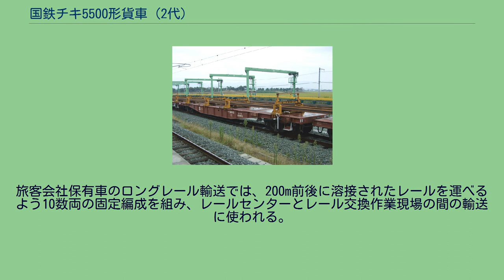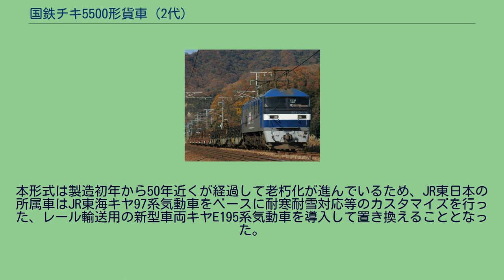国鉄チキ5500形貨車 (2代)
チキ5500による50m定尺レール輸送列車 チキ5500形は、日本国有鉄道（国鉄）が1974年（昭和49年）度から1981年（昭和56年）度にかけてコキ5500形コンテナ車の改造により製作した、積載荷重37tのロングレール輸送専用貨車（長物車）である。
元々は東北・上越新幹線建設に伴う50mレール輸送用に長物車が必要になったことから製作された車両である。
当時の国鉄の財政事情から、高額な完全新製による増備が見送られており、予算抑制を目的として安価な余剰車両の改造による製作に切り替えられていた。
当時はコキ5500形が余剰となっていた。
1971年（昭和46年）にコキ50000形とともに2種5tコンテナが登場すると1種5t (10ft) コンテナ5個積で製作されたコキ5500形は2種5t (12ft) コンテナ積載に対応する改造が行われたが、車体長の関係で4個しか積載することができず積載効率が劣り、速度面でも最高速度は85km/hまでと劣っていたため、余剰化していた車両を有効活用してレール輸送用の長物車を転用製作することになった。
こうして登場したのが本形式であり、1974年度から1981年度にかけて138両が製作（転用改造）された。
その用途から愛好家の間では「ロンチキ」という愛称で親しまれている。
50mレールの場合、チキ1500形、チキ3000形などの汎用長物車では4両分必要となるのに対し、本形式では3両で輸送可能となった。
改造に際しては、コキ5500形のうち、TR63F台車を装備した車両を種車とした。
コンテナ緊締装置、手ブレーキ、手すりを撤去し、床板、レール用緊締装置（受台）を新設している。
これに伴い、ブレーキ装置は両側側ブレーキに変更された。
塗色はコキ5500形やコキ50000形と同様の赤3号であるが、旅客会社所属の一部は塗装が黒となっている。
レールは28本積載可能である。
曲線での通過を考慮し、左右に遊間があり、緊締装置まで自由に動ける構造となっている。
装備の違いにより、多数の番台が存在する（後述）。
50mレール輸送用と200mレール輸送用が存在し、前者は3両編成で、後者は10数両編成で使用される。
50mレール輸送用は、中間車でレール用緊締装置を設けてレールを固定し、両端の車両は受台で垂直荷重を受ける構造となっている。
200mレール輸送用は、編成の中央に中央緊締車があり、両端にはレールを取り卸すための端末滑り台を設けたエプロン車が連結され、その他の中間車はガイドと中間滑り台を設けた積込車となっている。
1987年（昭和62年）4月の国鉄分割民営化に際しては四国旅客鉄道（JR四国）を除くJR各社へ継承された。
継承両数は北海道旅客鉄道（JR北海道）に16両、東日本旅客鉄道（JR東日本）に44両、東海旅客鉄道（JR東海）に13両、西日本旅客鉄道（JR西日本）に36両、九州旅客鉄道（JR九州）に14両、日本貨物鉄道（JR貨物）に14両の合計138両である。
JR旅客会社においては2021年（令和3年）4月1日現在、JR東日本に23両、JR西日本に35両、JR九州に10両在籍している。
JR貨物には2010年（平成22年）4月1日現在、15両が在籍している。
旅客会社保有車のロングレール輸送では、200m前後に溶接されたレールを運べるよう10数両の固定編成を組み、レールセンターとレール交換作業現場の間の輸送に使われる。
JR貨物所属のものは、製鉄所から保線基地までの50mの定尺レール輸送に3車1連で運用される。
本形式は製造初年から50年近くが経過して老朽化が進んでいるため、JR東日本の所属車はJR東海キヤ97系気動車をベースに耐寒耐雪対応等のカスタマイズを行った、レール輸送用の新型車両キヤE195系気動車を導入して置き換えることとなった。